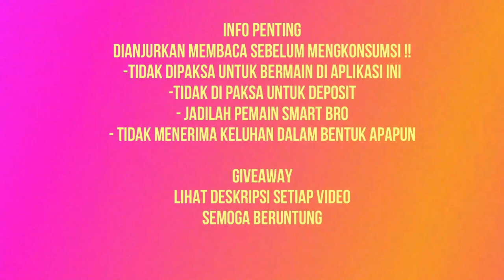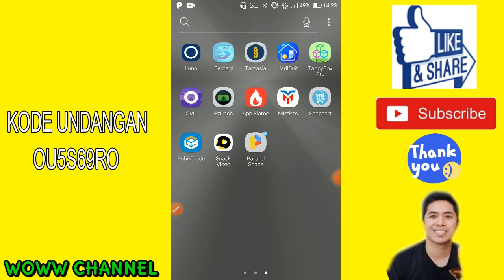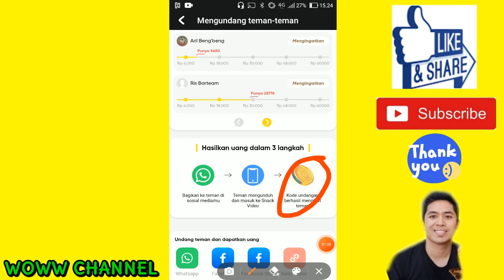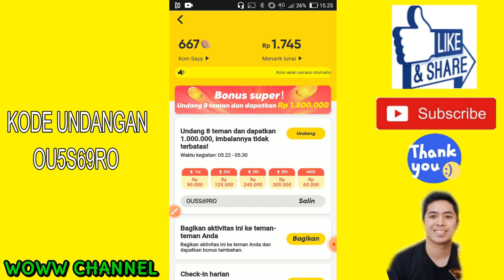🔴SNACK VIDEO BAGI-BAGI UANG - APLIKASI PENGHASIL UANG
Daftar dari link di bawah ini 👇👇
➡️Kode = 0U5S69R0
➡️Kode = 0U5S69R0 (kalian dapat 57.000 secara gratis )

Yang pertama instal snack video dan masukkan kode undangan saya..akan saya berikan hadiah

1. Like Video ini
2. Share video ini
4. komentar positif dan
5.cantumkan no dana kalian
semoga beruntung

aplikasi penghasil uang terbaik,
aplikasi penghasil uang android,
aplikasi penghasil uang atm,
aplikasi penghasil uang bank lokal,
aplikasi emas penghasil uang,,
aplikasi penghasil uang gratis tercepat,
aplikasi penghasil uang ke rekening bank,